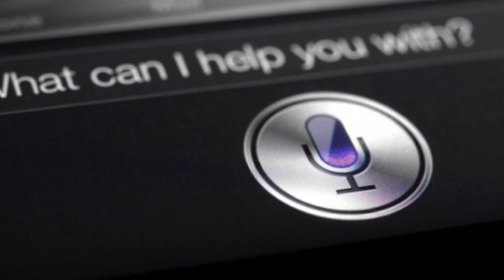iPhone Thieves!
SIRI is being snatched by opportunistic iPhone thieves.  The bandits can quickly sell the phones for cash.  LVMPD problem-solving detectives are hard at work tracking down the thieves and making arrests.  "Like" our facebook page for more great crime-fighting information